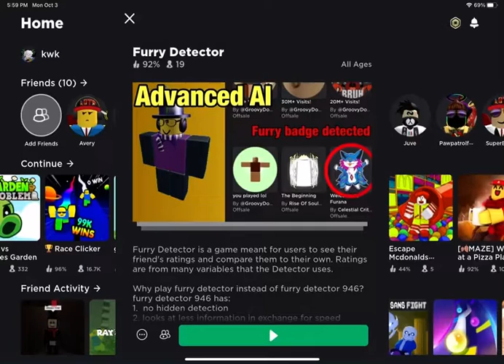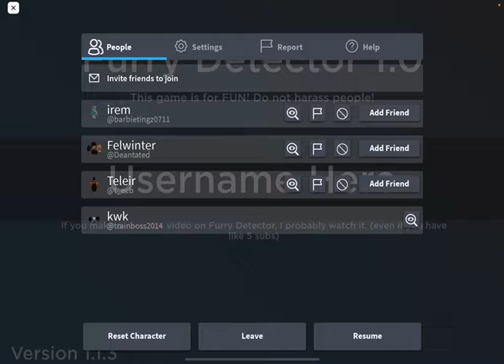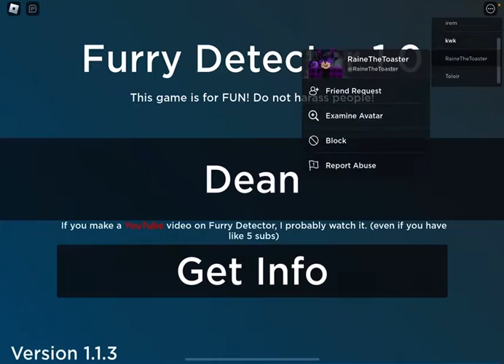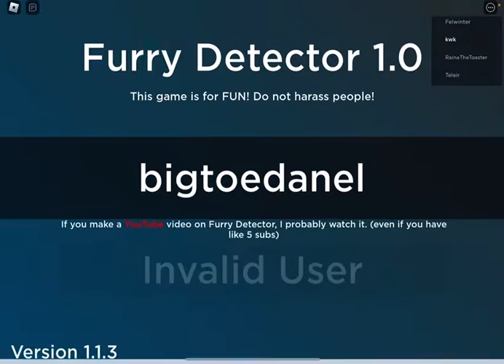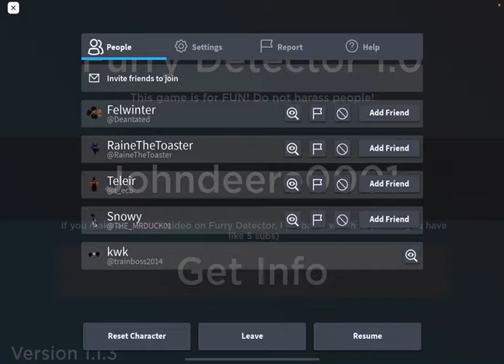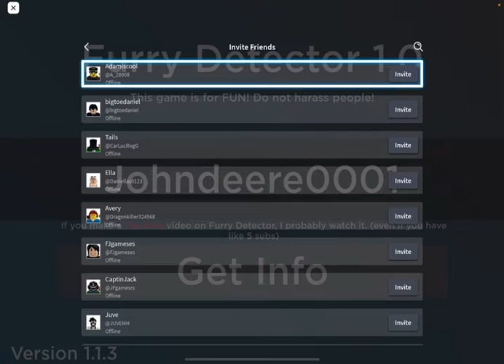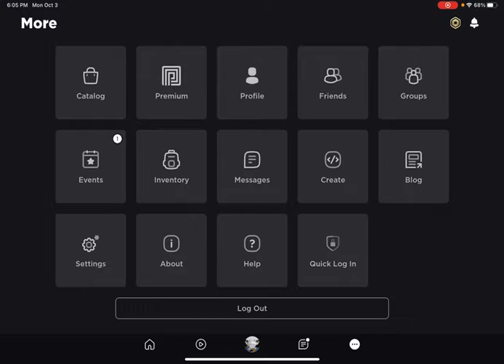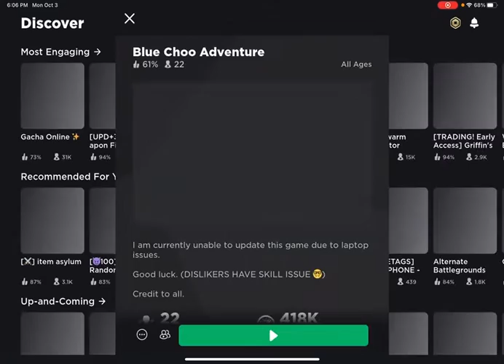Furry detector and blue choo choo adventure on roblox ￼